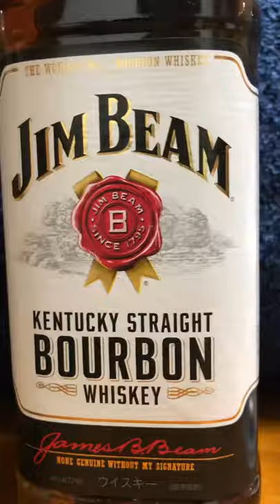ジムビーーム🍺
ジムビームグラス付きが売ってあったので初飲みまでをとってみました🤣